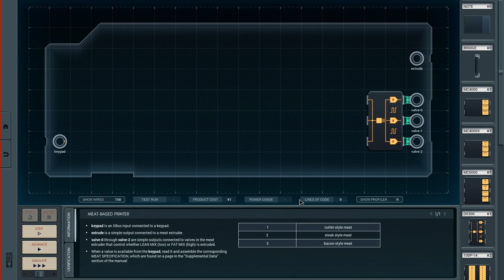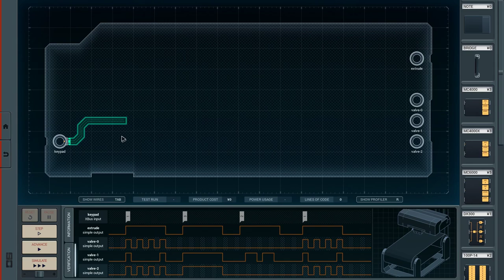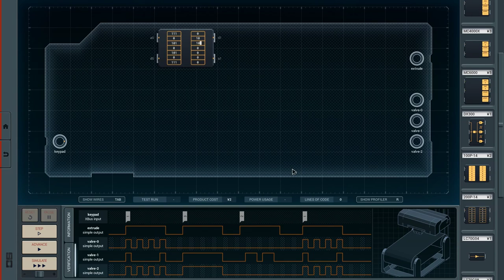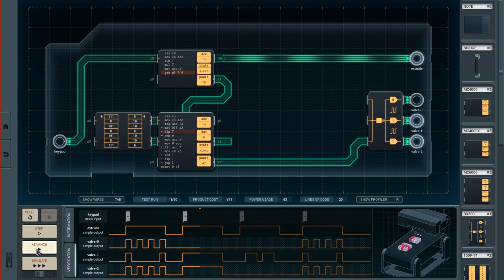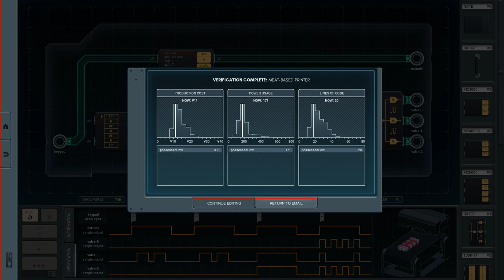Shenzhen I/O [27] Meat-Based Printer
This solution feels really hacky, but maybe it's not too bad. It seems to be near the most common solution.